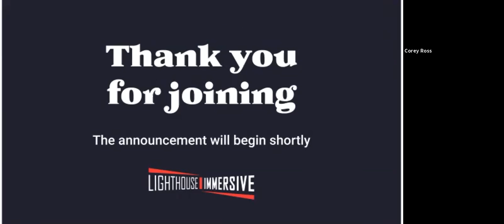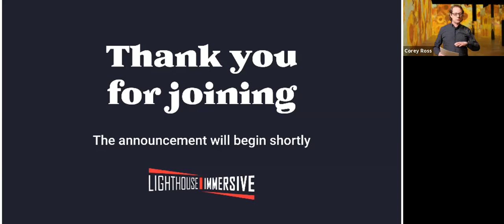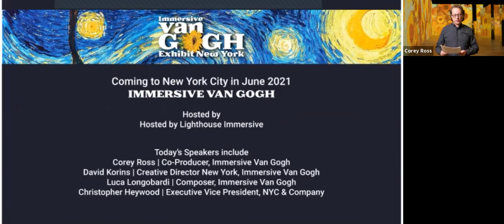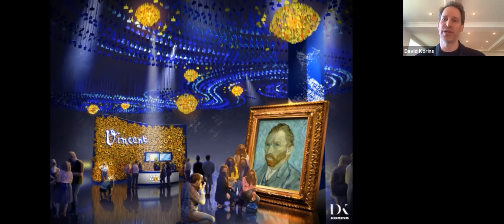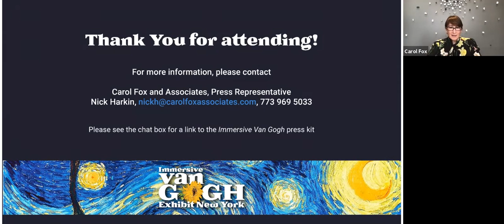Immersive Van Gogh New York Press Event 4.23.2021 - The Ritz Herald